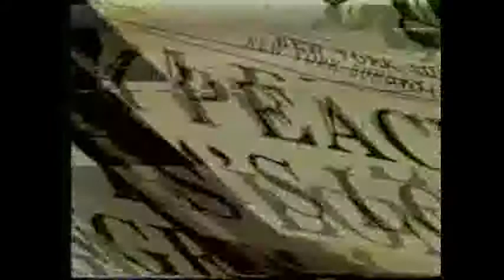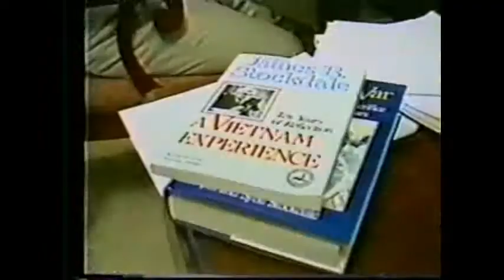Moral Courage: An Evening in Honor of Vice Admiral Stockdale Part 2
Special Projects, Occasional Papers,  Lectures and Special Events